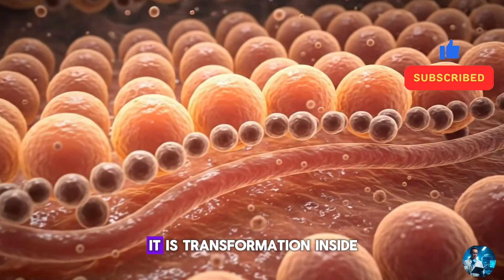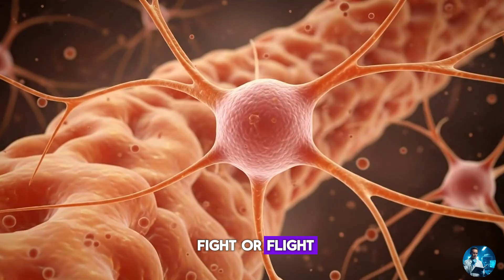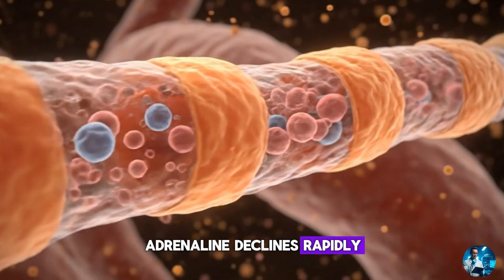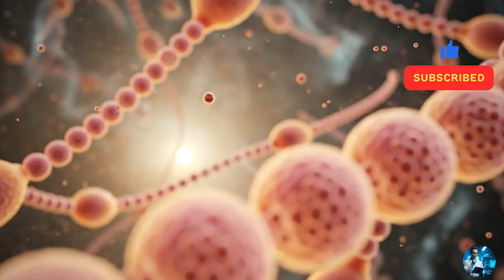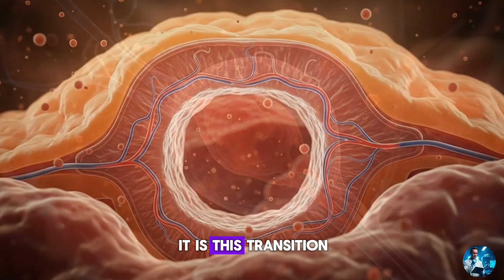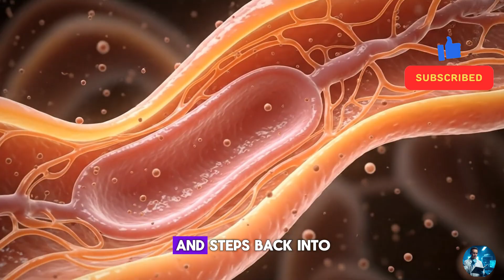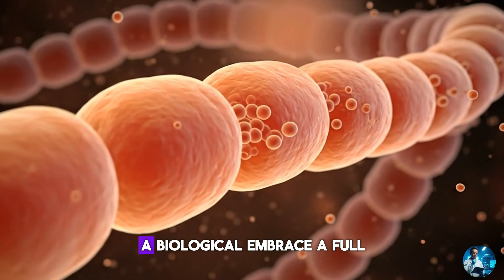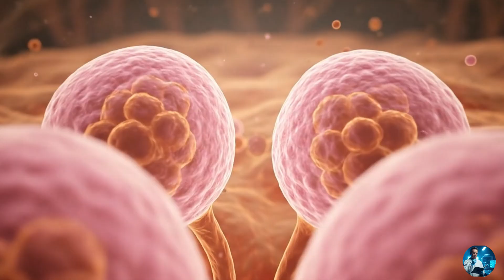What Happens Right After Ejaculation – The Full Breakdown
This video explains what happens in the minutes after ejaculation: prolactin rise, dopamine drop, refractory period, muscle relaxation, blood-flow changes, and nervous system reset. We break down why arousal shuts down temporarily and how recovery time varies.